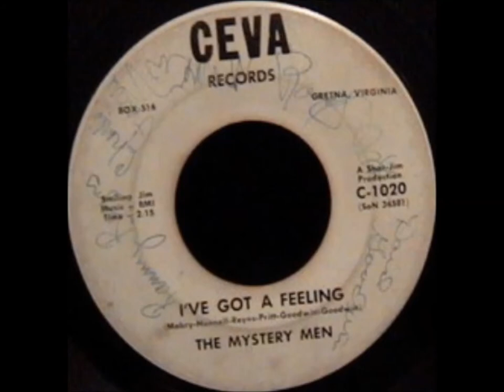The Mystery Men - Pier X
Label: CevA (1020)
I've Got a Feeling / Pier X